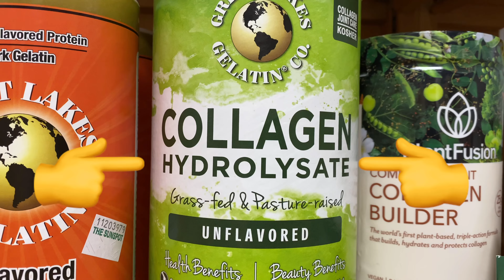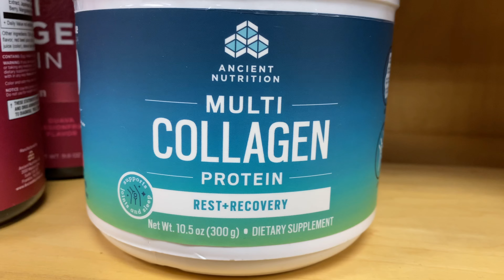Collagen FAQ 🙌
Come in or call today to find a collagen powder that’s right for you! 💪

3717 S. Reed Rd. (931 S.) Kokomo, IN 46902

500 W. Sagamore Pkwy. West Lafayette, IN 47909